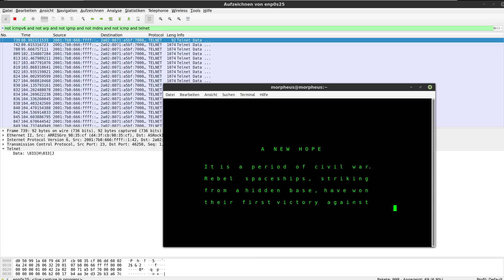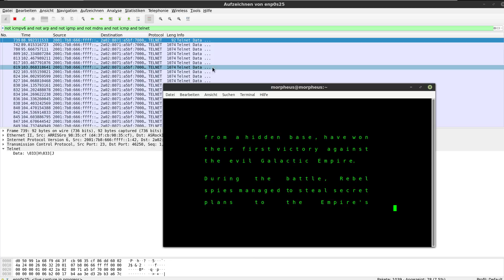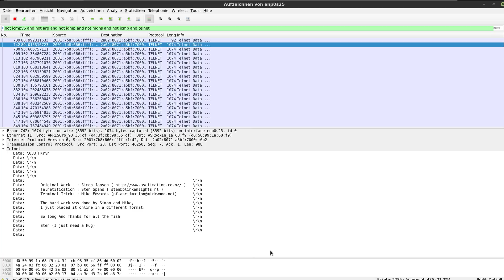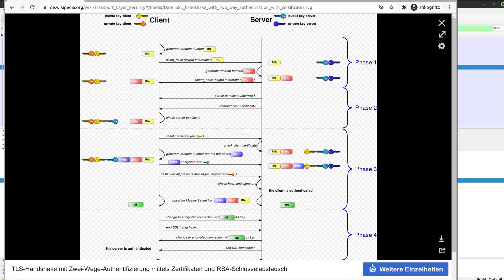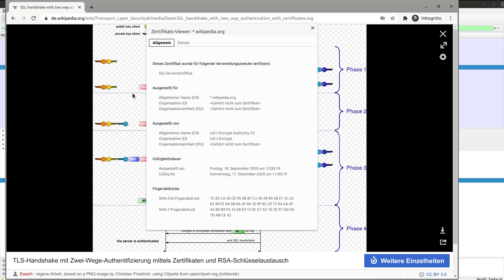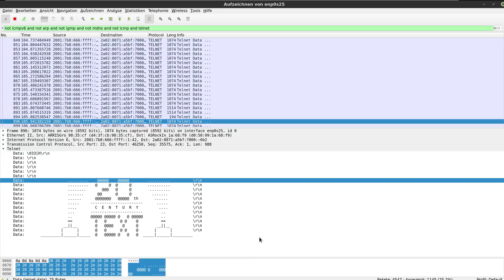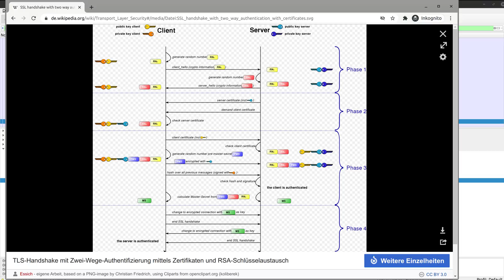Wireshark Challenge aus dem Vorstellungsgespräch - Telnet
Heute mal ein bisschen Wireshark, wir starten einfach und schauen mal, wie euer Feedback ist. Ich will euch ja nicht abhängen.

Meine Security Playlists * *Meine Website mit allen anderen Kanälen und Newsletter* *